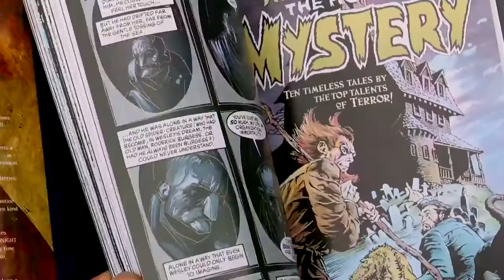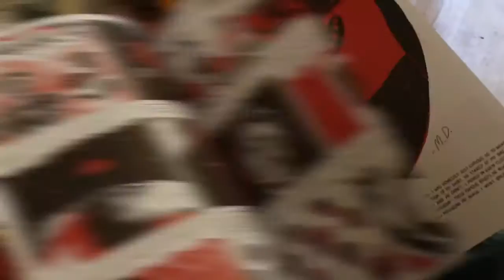Gnash Comics & Graphic Novels - new comic shop in Ashburton, Devon, UK!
Gnash is a new, independent bookshop specialising in graphic novels who believe that comics are for everyone. We stock books for all ages and tastes, so no matter who you are, we can get you a title that'll make you jump for joy. Situated on the edge of Dartmoor in the lush green countryside of Devon in the UK, we also specialise in events and have had names like Jock, Jack Teagle, Donya Todd, Shaky Kane, David Hine, Dom Reardon, Lee O'Connor, Keith Sparrow and Richy K. Chandler signing or hosting workshops with us.

Don't be afraid to get in touch with us if you're looking for something in particular; as a bricks-and-mortar comic shop we're led by our customers!